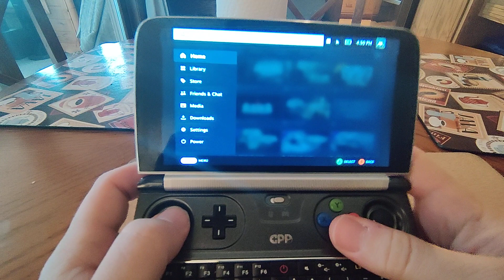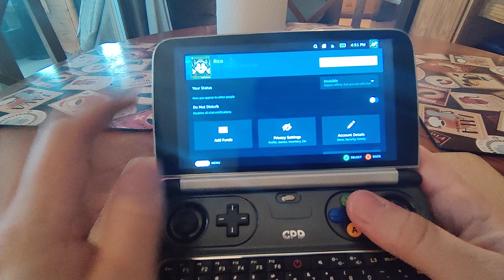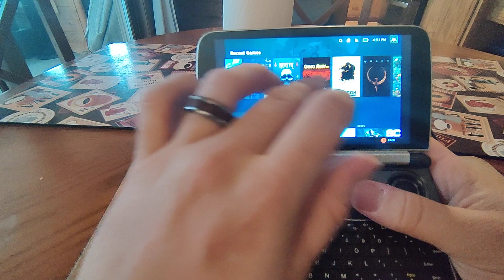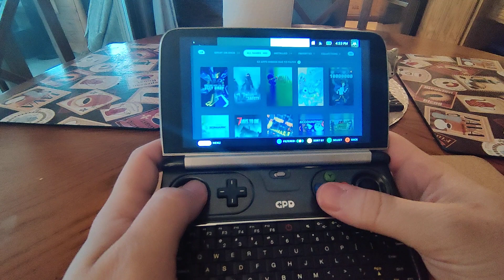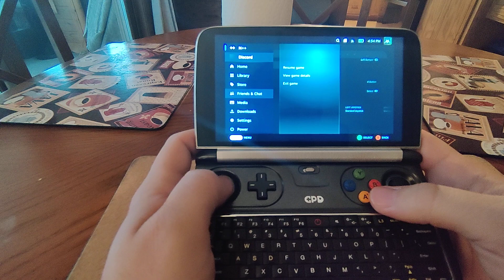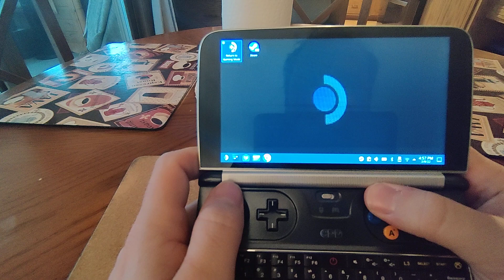"GPDeck" Demo (Running on GPD Win 2)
I wanted to show a little bit more of my "GPDeck" (Mix of SteamDeck and GPD) running SteamOS3 and the flow of things on my GPD Win 2. Sadly with N++ discord didn't like running with it. You can read more about how to do this

0:00 - Startup
0:19 - Navigating Around
1:26 - Right Sidebar (Settings)
2:05 - Launching Quake
3:16 - Steam Overlay in-game
4:09 - Launching Discord
4:46 - Launch N++ w/ Discord Running
6:00 - Exiting to desktop
7:25 - Returning to "Gaming Mode"